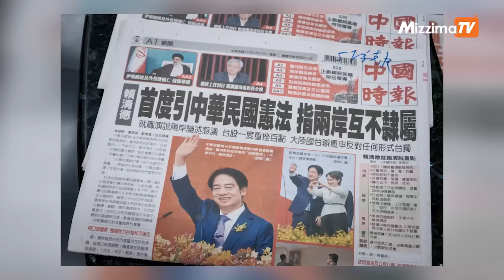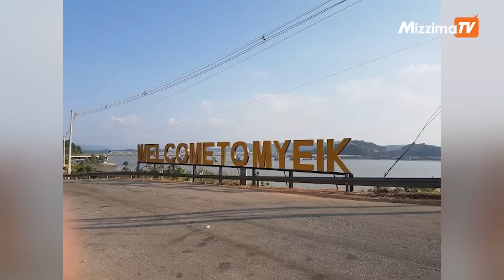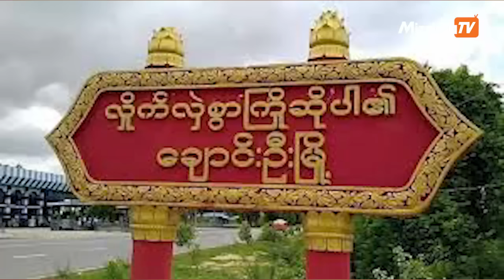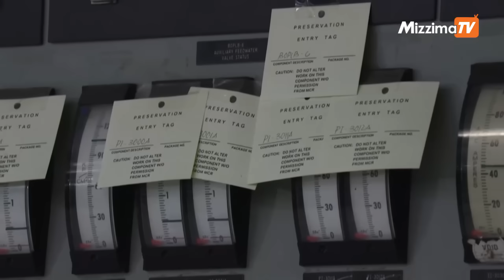မေလ ၂၂ ရက်နေ့၊ ညနေ ၄ နာရီ Mizzima News Hour မဇ္စျိမသတင်းအစီအစဥ်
အခု တင်ဆက်ပေးသွားမယ့် သတင်းတွေကတော့

00:55- ဟားငါးကောင်အဖွဲ့ဝင် လူရွှင်တော် ဝိုင်းကျော် ဆေးကုသမှုခံယူနေရင်း ဆုံးပါးသွားတဲ့သတင်း

02:14-  မလေးရှားနိုင်ငံရဲစခန်း ၁ ခုတိုက်ခိုက်ခံရပြီးနောက်ပိုင်း စင်ကာပူကလည်း လုံခြုံရေးတင်းကြပ်ထားတဲ့သတင်း

03:40- ထိုင်ဝမ်ကို နိုင်ငံအဖြစ် အသိအမှတ်မပြုဘူးလို့ စစ်ကောင်စီပြောတဲ့သတင်း

06:05-မြိတ်မှာ စစ်ကောင်စီတပ် ယာဉ်တန်းမိုင်းဆွဲခံရပြီးနောက် အမျိုးသမီးအပါအဝင် ၆ ဦး ဖမ်းဆီးခံရတဲ့သတင်း အပါအဝင် အခြားစိတ်ဝင်စားဖွယ်သတင်းတွေကို တင်ဆက်ပေးသွားမှာပါ။